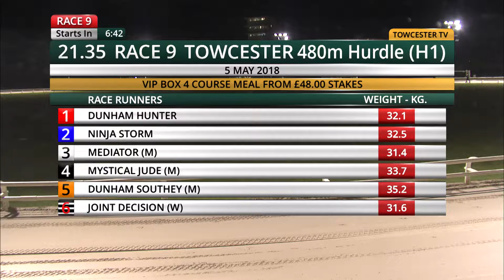NINJA STORM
H1 GRADE, 5 MAY 2018 TOWCESTER